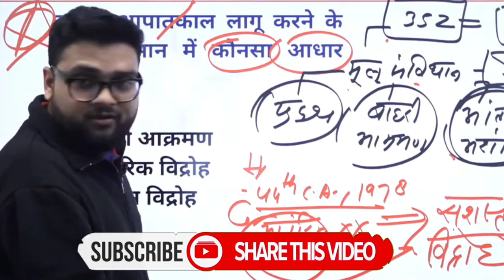January 30, 2022